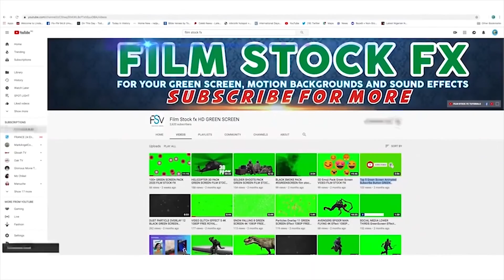LIGHT LEAKS GREEN SCREEN 2